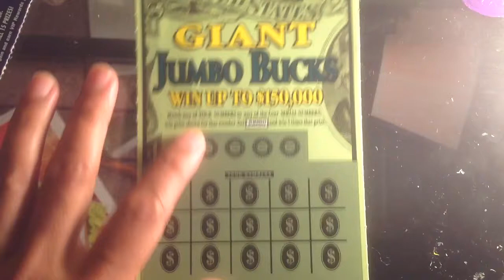Giant jumbo buck...Tennessee scratch off...pt 11